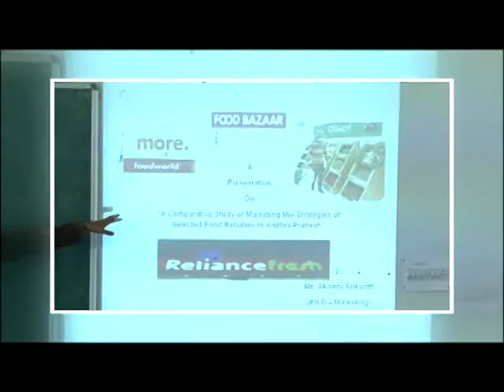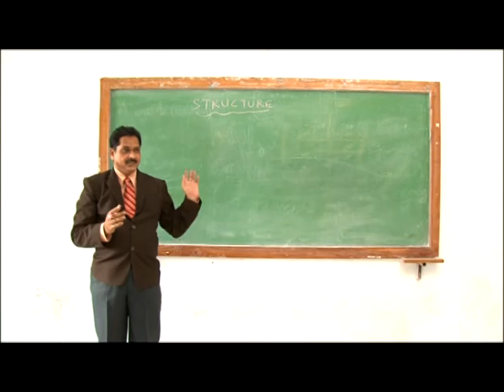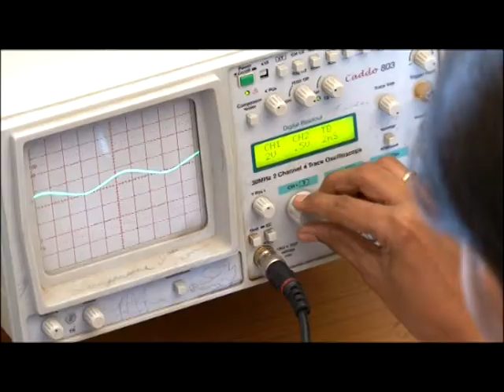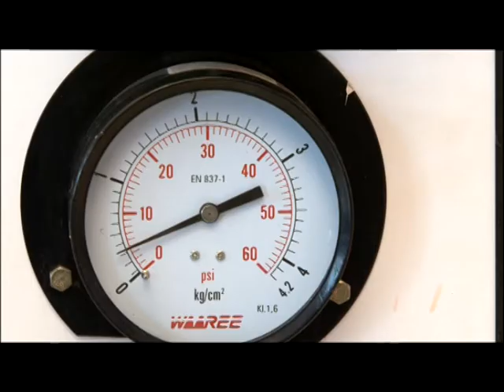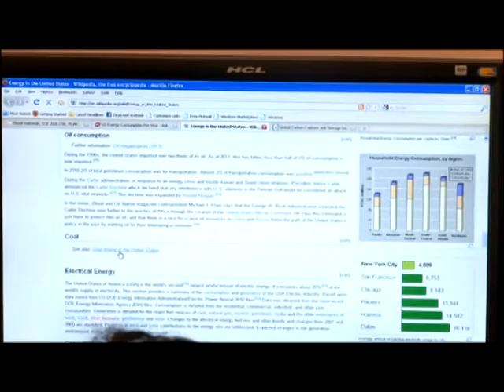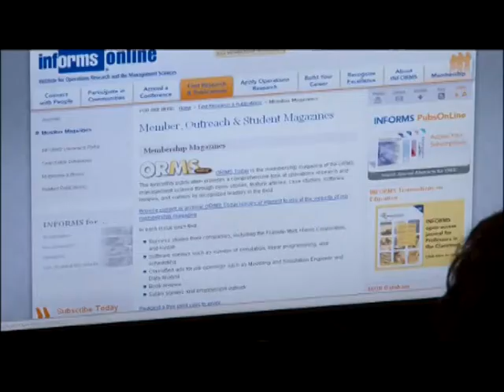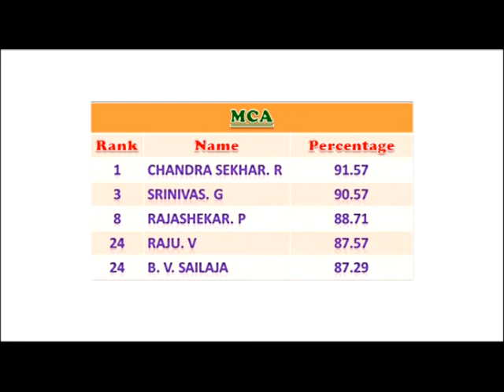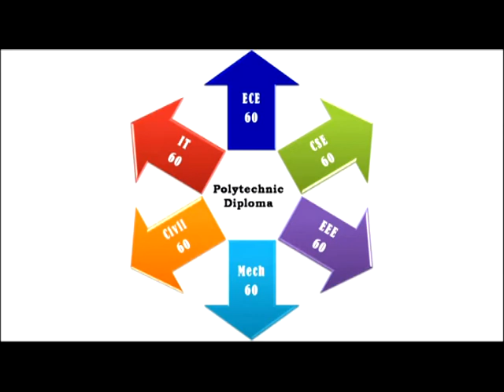Arjun College of Technology & Sciences-Telugu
This film features about Arjun College of Technology & Sciences, Mount Opera, Greater Hyderabad. This film is made in 2012.
Script & Direction: Y. Lenin Babu (YKY Solutions)